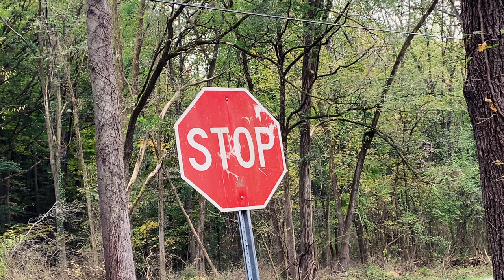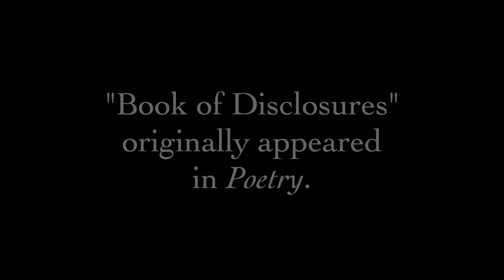DEPARTMENT OF ELEGY official trailer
Official book trailer for the poetry collection DEPARTMENT OF ELEGY (Mary Biddinger, Black Lawrence Press, January 2022). Made in collaboration with Upside Down Dog Productions.

Poem audio: "Book of Disclosures" by Mary Biddinger, read by the author (originally published in POETRY)
Song used in credits: "Dead Souls" by Joy Division (2010 Remaster)